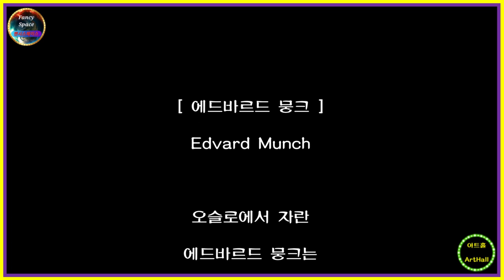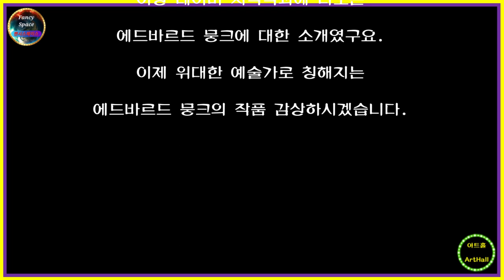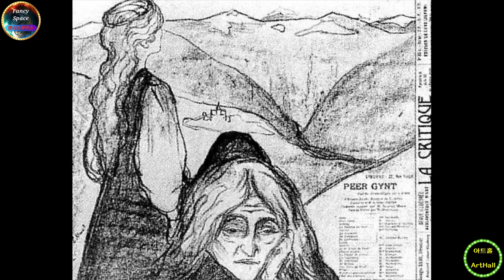⭕ 힐링아트 ↪️ 이광규525 🎯 뭉크 🔊 Edvard Munch 🔔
[ 에드바르드 뭉크 ]
Edvard Munch

오슬로에서 자란
에드바르드 뭉크는
왕립 미술공예학교에서
자연주의 화가인
크리스티안 크로그의 지도하에
미술을 공부했습니다.
뭉크는
프랑스와 독일, 그리고 이탈리아를 여행하며
인상주의와 상징주의의 영향을 받았는데
특히
빈센트 반 고흐,
앙리 드 툴루즈 로트레크,
폴 고갱의
색채 사용과 단순화된 형태로부터
많은 영향을 받았습니다.
또한 뭉크는
정신분석학에도 관심이 많았는데
그가 어렸을 때
그의 부모님과 남동생, 그리고 누나가 죽었고
뭉크와 누이동생 둘 다
정신병을 앓았기 때문일 수 있습니다.
이 모든 불행한 사건들이
뭉크의 작품들에 나타나는
절망적인 분위기와 질병 그리고 고립에서 오는
불안감을 설명해주고 있는데
이는 특히
사망한 누이인 소피의 초상화
[병든 아이 (1907)] 에서 잘 드러납니다.
뭉크는
정서적으로 문제가 있었지만
그는 그의 불안감에 사로잡힌 그림들을
세밀한 계획 하에 작업해냈고
그의 [절규 (1893)] 는
실존의 고통을 형상화한
대표적인 작품으로 여겨지고 있습니다.
1890년대에 그는
넓은 색면으로
그림의 구성을 변형시키기 시작했는데
거친 붓질과 왜곡된 형상에 의해 강조된
꾸불꾸불한 윤곽선을 특징으로 했습니다.
1892년에 뭉크는
베를린 미술가 협회의 초청을 받아
베를린에서 그림을 전시하게 되었고
일주일 만에 막을 내린 이 전시회에서
그의 작품
[사랑과 고통 (1893~1894)] 은
격렬한 논쟁을 불러일으켰고
'흡혈귀' 라는 별칭도 얻었습니다.
이 전시회에는
그의 생의 프리즈
[삶, 사랑, 죽음에 관한 시 (1893~1913)] 연작 가운데
첫 번째 작품도 전시되었는데
이 연작을 통해
뭉크는
자신의 삶 전체를 되돌아보려 했던 것으로
추측됩니다.
1908년에 신경쇠약에 걸린 후
뭉크의 작품은
좀 더 낙천적으로 변했고
그는 점점 더 자연의 풍경을 그리게 되었구요.
그는 또한
오슬로 대학교에 벽화 연작을 그렸고
많은 양의 그래픽아트를 제작하기도 했습니다.
1916년에 뭉크는
오슬로 근처의 에켈리로 이사하여
죽기 전까지 이곳에서 살았는데
그는 80번째 생일이 지나고 얼마 되지 않아
죽음을 맞이했다고 합니다.
이상 네이버 지식백과에 나오는
에드바르드 뭉크에 대한 소개였구요.
이제 위대한 예술가로 칭해지는
에드바르드 뭉크의 작품 감상하시겠습니다.

⭕ Since 05.01.05

🔸️ Real Estate Channel : Sales and lease information regarding all real estate

🔊 힐링채널 : 투어 + 아트 + 뮤직
🔸️ Healing Channel : Tour + Art + Music

🔊 라이프채널 : 에세이 + 인터뷰 + 코멘트